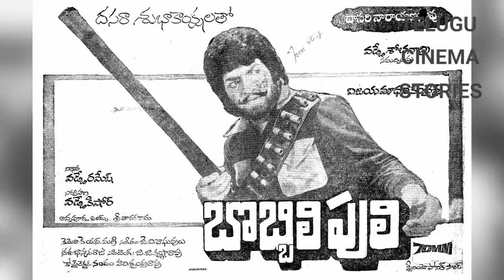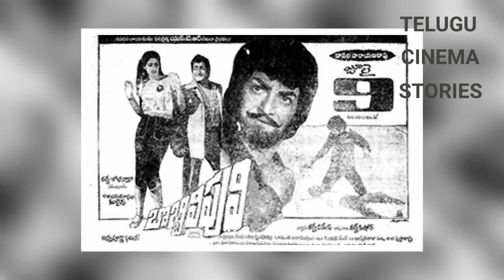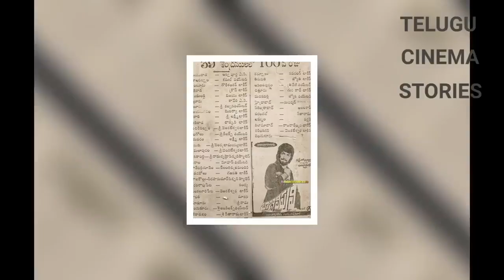Bobbili Puli Very Interesting Facts | NTR, Sridevi, Dasari | Telugu Cinema Stories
Bobbili Puli movie is a action entertainer directed by Dasari Narayana Rao and produced by Vadde Ramesh while J. V. Raghavulu scored music for this movie.

Nandamuri Taraka Rama Rao and Sridevi are played the main lead roles along with Kongara Jaggaiah, Kaikala Satyanarayana, Rao Gopal Rao, Jayachitra, Murali Mohan, M. Prabhakar Reddy, Prasad Babu, Allu Ramalingaiah are seen in supporting roles in this movie.